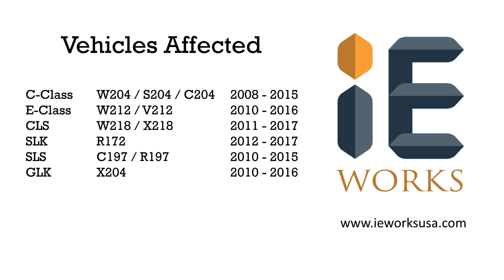How to repair the scrolling/rotating function on Mercedes-Benz COMAND Multi-Switch Push-Button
Problem & Symptoms:
The rotating "scrolling" function of the Mercedes-Benz COMMAND controller stops working. All other functions continue to work.

Cause:
The internal shaft of the controller is prone to breaking after several years of regular use. When the plastic shaft inside the assembly breaks, the rotating function stops working.

Solution:
There is no need to replace the entire unit. Save money by simply changing the internal shaft.